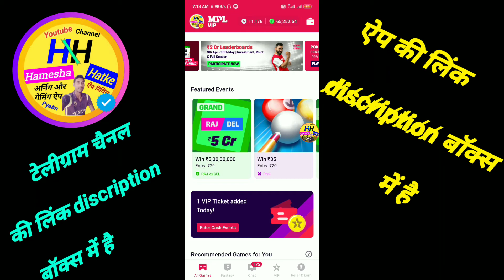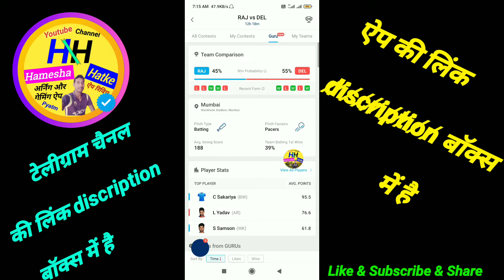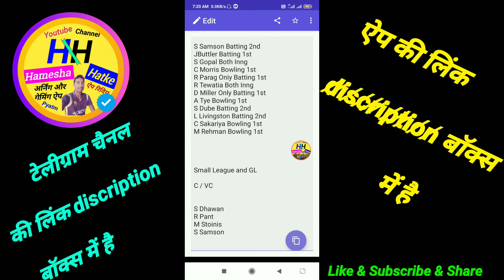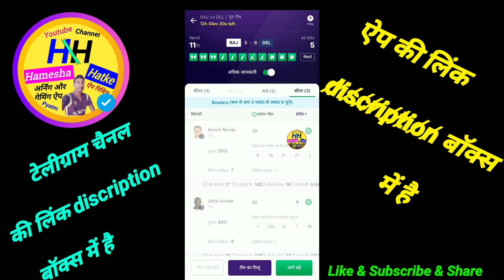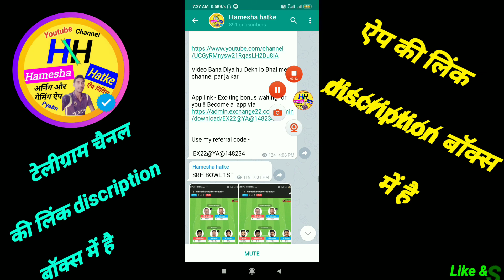Mpl RR vs DC Today team | RR vs DC 7th Match Prediction | dream11 DC vs RR today team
Mpl RR vs DC Today team aur dream11 DC vs RR today team

 App and use my invite code -  9RCPTT

 Hamesha Hatke

Channel

Hamesha hatke

Hameshahatke